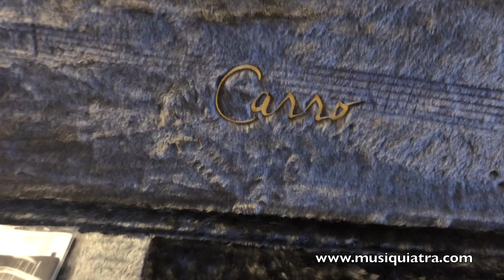Test: Carro Guitarras Custom "Imperial"